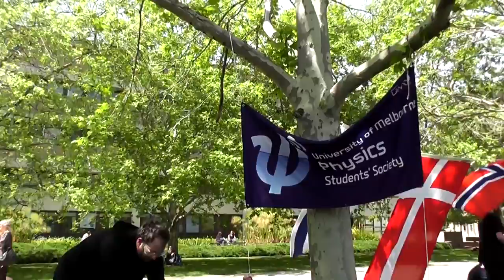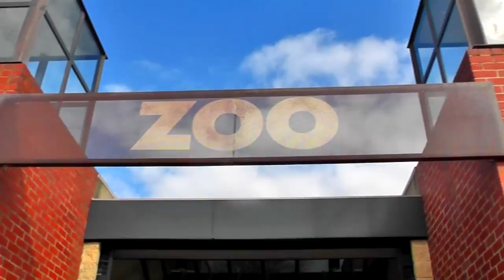ZDU - Episode 9 - Liquid Nitrogen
Yippy skippy! LIquid nitrogen sure is fun =)
Not much to say about this one, I'm going to be in Melbourne for another week to do my exams, but I won't be in my house. To save some money I'm gonna stay in Daniel (topless guy) and Patrick's (guy with glove's) backyard. Also, life will be fairly hectic in the weeks to come, so although I'm going to try to have at least one more ZDE and one more ZDU up before xmas, I'm not promising anything! Although, on the plus side, now that I'll be travelling my aussie footage will feature more exotic locations! That's all for now, keep your stick on the ice!